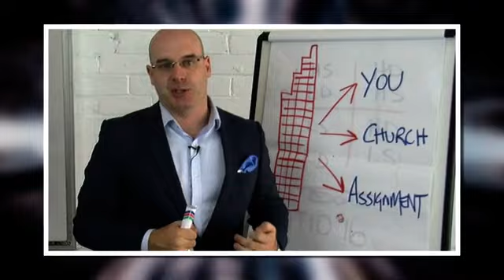Ministry Degree Online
Earn your ministry degree online in 18 months!